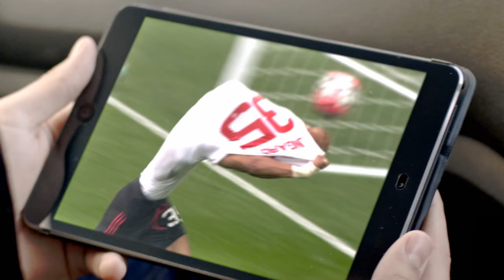Middlesbrough FC v Sheffield Wednesday - FA Cup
Aitor Karanka's side will take on Sheffield Wednesday in the FA Cup on Sunday January 8 2017.